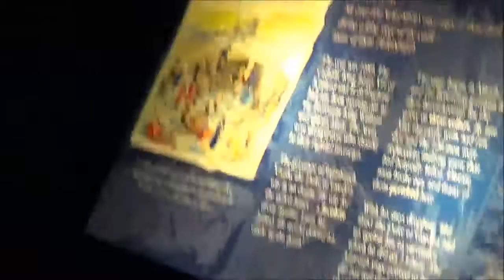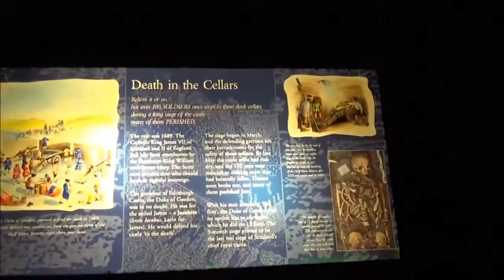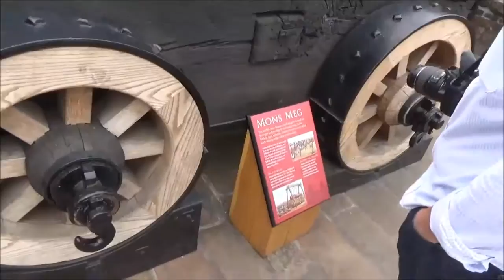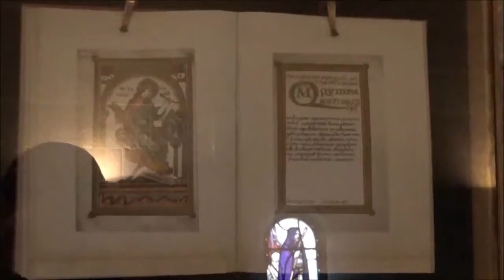Europe Trip Volume 31 The Massive Cannon